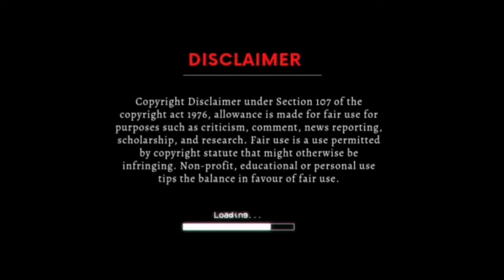Ns200 Badly Crashed😭🚀 // Mauth Se Gujarna Pada😭Ro Ro Kar Hua Bura Haal😭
MT15 Totally Crashed😭😭 || New Vlog But emotional😭
mt15totallycrashed
whillie
stunt
z900
ninja kawasaki
socha nahi tha offroading karte karte bike fas
 jayegi
Z900 @lynx leangame patratuvalley9 // Acrapovic Loud Exhaust lynx jonhafall Ns200 vs mt15

sunday ride

lynx
mt15
ns200
duke250
new vlog taimara ghati
most popularvalley in jharkhand

1. Camera _ Gopro hero 9black
2.Mic _ Collar mic with gopro mic adapter
3.Sefiestick _  Gopro original stick
4. Helmet _ Mt thunder / Axor apex
5 Case _ Gopro hero 9 housing case black

💙💙💙🥀🥀🥀🥀Agar Hamare Channel ka video Pasand Aaya ho to like , share and subscribe Jarur Kijiye aur Aap Hamare channel per nai hai to channel ko subscribe Jarur Karen Taki Har notification aapko sabse pahle mile😘😘😘😘😘🥀🥀🥀

 MY CHANNEL AND PRESS THE 🔔 ICON FOR NEED UPCOMING NEW VIDEOS !!  °THANK YOU° !!

video is for Educate And Entertain purpose only.Copyright

YOUTUBE _ LYNX
INSTAGRAM _ L_Y_N_X_200
FACEBOOK _ RAJESH MINZ